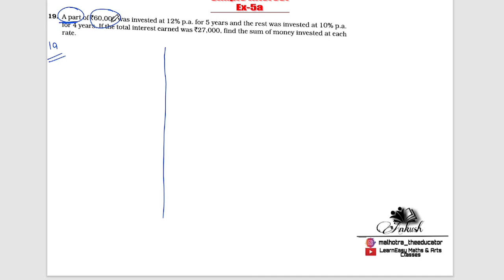Simple Interest Ex 5a ICSE Class 8 maths | Arithmetical problems | Essential ICSE mathematics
Simple Interest and Compound Interest Ex- 5a Q- 16 to 20 ICSE class 8 maths | Essential ICSE mathematics A das Gupta
Hi...

In this video you will learn to find
Simple Interest, Amount, Time, Rate and Principle